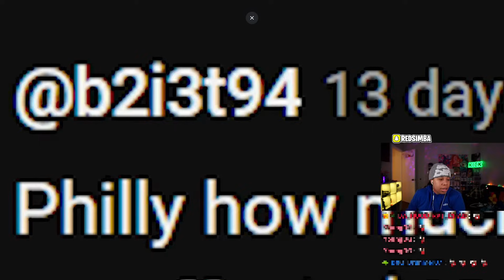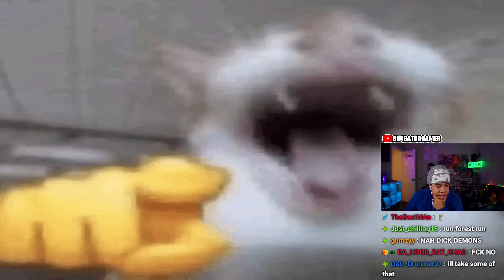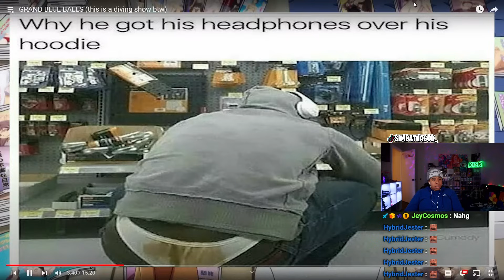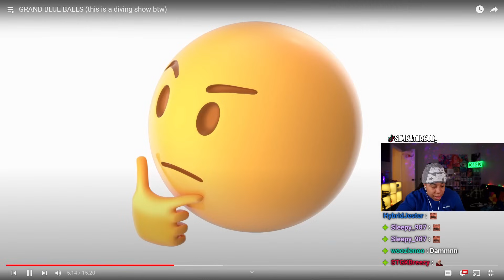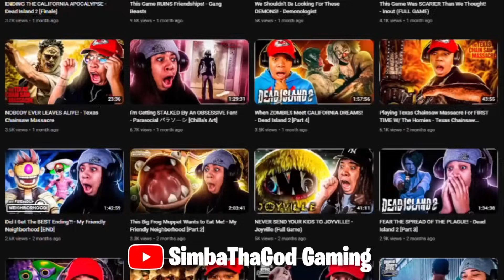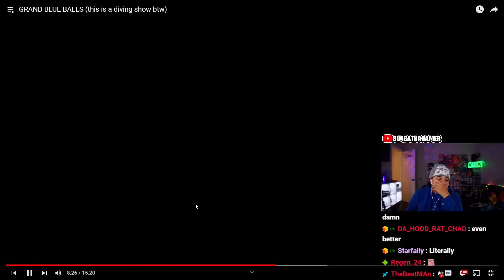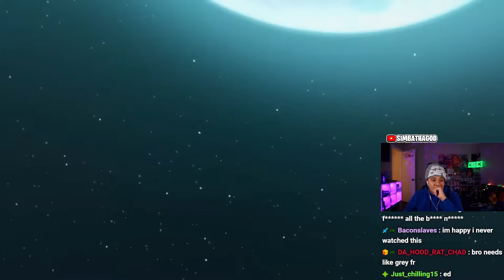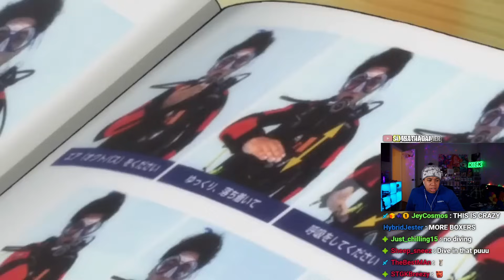GRAND BLUE Is A FREAKIEST Diving Show EVER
SimbaThaGod Reacts To GRAND BLUE BALLS (this is a diving show btw) (PhillyonMars)